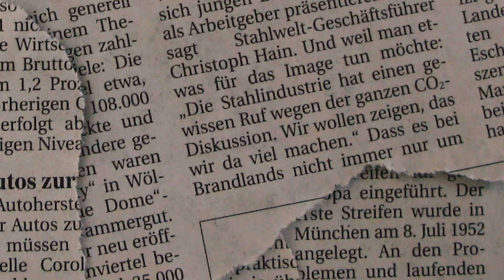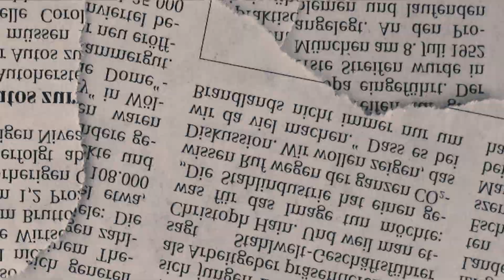Wifisfuneral - 25 Lighters (Dir. LONEWOLF)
Directed & edited by LONEWOLF

Lonewolfshop.us